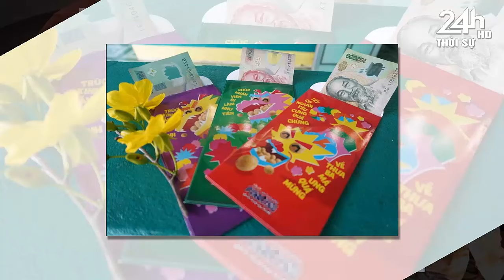Tin nóng nhanh và chính xác nhất ngày 04/03/24//Tin nóng Việt Nam Mới Nhất Hôm Nay